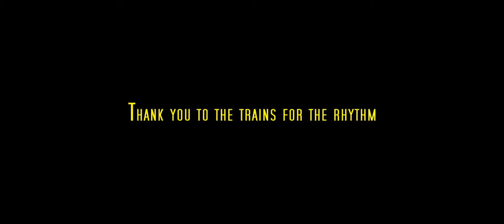THE LONELY TRAVELLER 🎸 - The Lonely Traveller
The Lonely Traveller és un personatge que no sap estar quiet. Té la imperiosa necessitat de viure aventures i tan bon punt s'enfila a un tren, com a un avió, un cotxe o un vaixell.
Mai no dorm dues nits en el mateix lloc i mai no para de descobrir nous llocs i noves persones. Carrega amb si una maleta i una guitarra i amb això té prou per viatjar arreu.
El més important, per ell, és la vida, que és sinònim de moviment, de llibertat, i d'alegria.

The Lonely Traveller is a can't-stop-moving character. He has got the urge of living adventures and so he hops on trains, planes, cars, or ships alike.
He never sleeps two nights in the same place and he never stops discovering new places and new people. He carries his old suitcase and his guitar and that's enough to travel around.
The most important thing for him is life, which means nohing more than movement, freedom, and joy.

Instruments:
Guitarra acústica, rítmica
Guitarra acústica, riff
Guitarra acústica, primer solo
Guitarra elèctrica, segon solo
Veu principal
Veus coristes ú, dos, tres, quatre.

Lletra / Lyrics:
He sits alone in the corner of the wagon
He stares everyone who's around.
And then he closes his eyes
To listen to the song of every night.

Oh, he is The Lonely Traveller
Oh, Music is his only partner.

Step by step, stop by stop
He waits for the end of the road.
Stop by stop, step by step
He waits for a trip without end.

And he hopes to find a partner
Who travels more than him.
But he is the only one
Who can make him company.

He's a dreamer, lonely dreamer,
And he lets the time go by,
And he strums his ideas into music,
With the rhythm of the train.

And when he arrives to the destination
He doesn0t know how to behave
Every night is the same old trip,
Every day is the same old day.